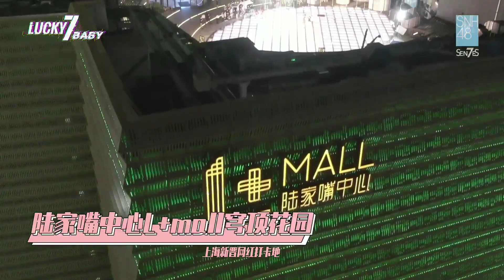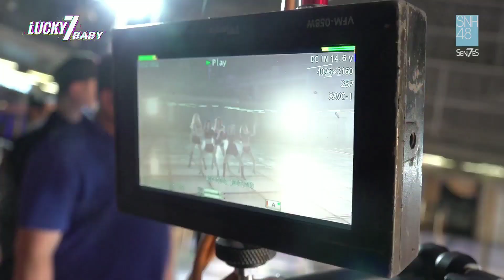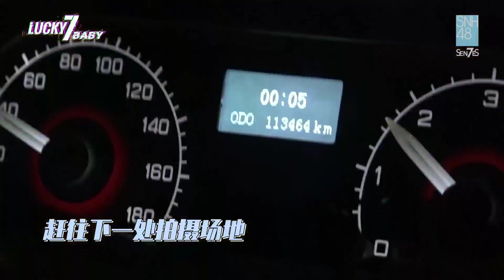【张语格 Tako Zhang】7SENSES《LUCKY 7 BABY》第五季第3集 cut | 新歌拍摄 下 | 张老师热身小课堂 | tako的袜子改手套，帽子改发箍